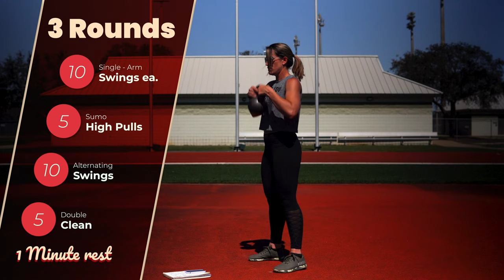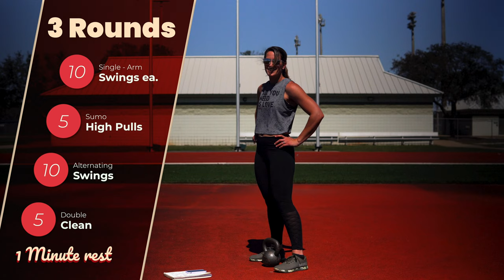Kettlebell Circuit 2 | Beginner Workout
The 2nd part of a kettlebell beginner workout